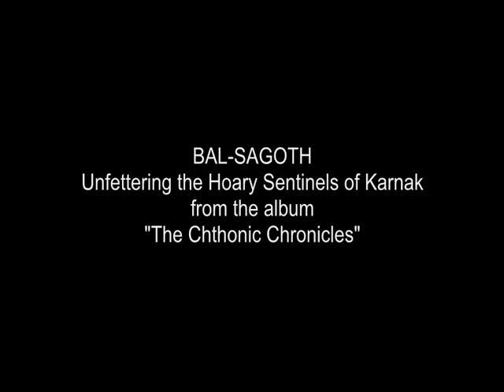Bal-Sagoth : Unfettering the Hoary Sentinels of Karnak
"Unfettering the Hoary Sentinels of Karnak" from the sixth Bal-Sagoth album "The Chthonic Chronicles". Slideshow.
This song details the exploits of Doctor Ignatius X. Stone, a character created by Bal-Sagoth lyricist/vocalist Byron Roberts. Doctor Stone's discoveries in "Unfettering The Hoary Sentinels Of Karnak" ultimately lead him to the ancient city of Ur, and this song forms a duology with the song "The Dreamer In The Catacombs Of Ur".
"THE CHTHONIC CHRONICLES" is now available as a limited edition digipack with expanded lyric booklet, additional artwork and remastered audio, released by Metal Mind Productions under licence from Nuclear Blast.
Lyrics: Byron A. Roberts
Video compiled and edited by B.A. Roberts.